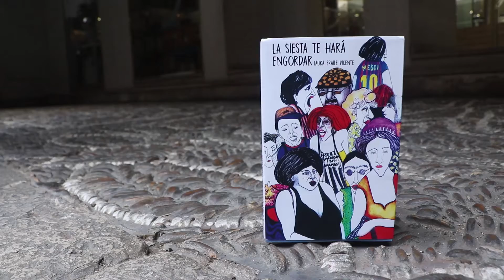Booktrailer de La siesta te hará engordar, de Laura Fraile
Editorial Zoográfico, 2019. Vídeo realizado por Gaspar Francés

Canción: Datemi un martello, Rita Pavone